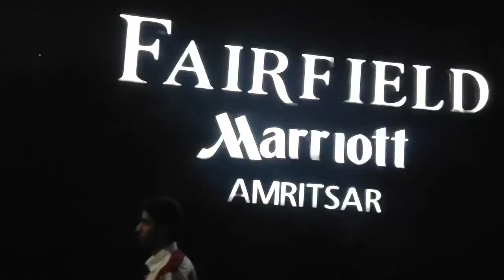Episode 1 |Kolkata to Amritsar| GOLDEN TEMPLE VLOG SAYAN MONDAL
HELLO GUYS GUYS WHATS UP. I HOPE ALL OF YOU ARE FINE TODAY I AM BACK WITH A NEW VIDEO. Episode 1 |Kolkata to Amritsar| GOLDEN TEMPLE VLOG. SAYAN MONDAL.